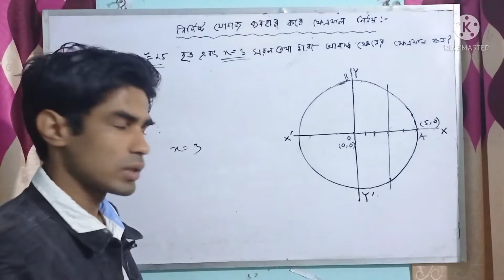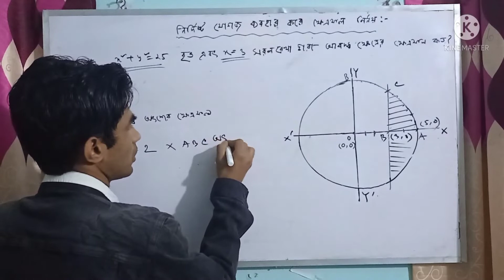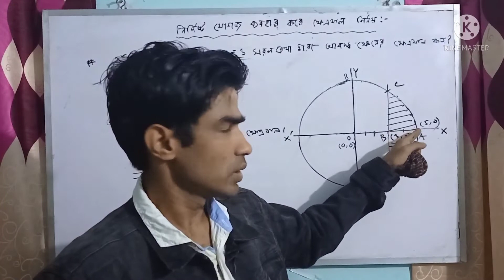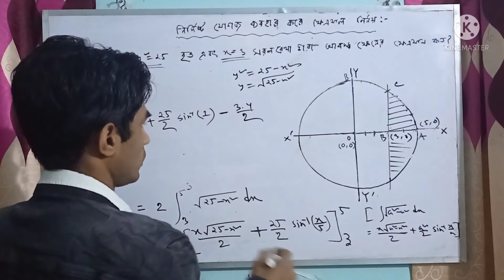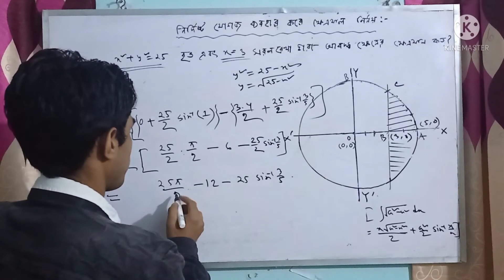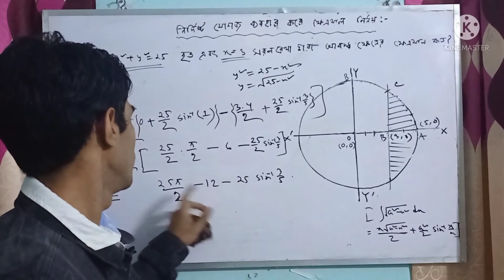যোগজীকরণের মাধ্যমে বৃত্ত ও সরলরেখা দ্বারা আবদ্ধ অংশের ক্ষেত্রফল নির্ণয়। যোগজীকরণ:৩। উচ্চতর গণিত।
In this video I will describe you  integration.